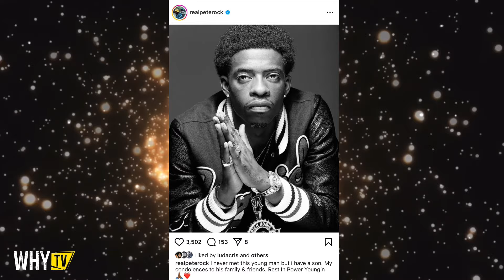Gillie Da King And Rick Ross React Passing Away Of Rich Homie Quan ‘You Was A Special Soul Lil Bro’